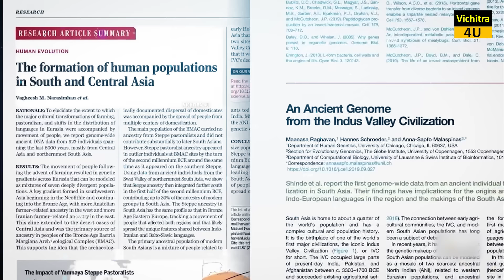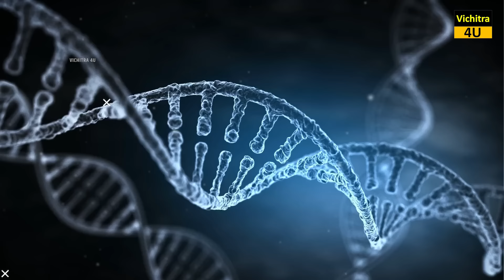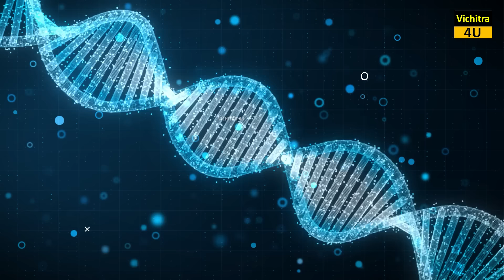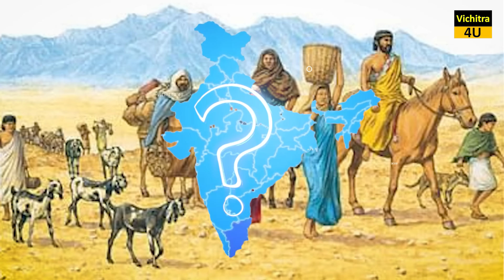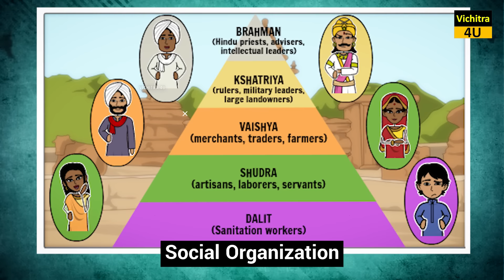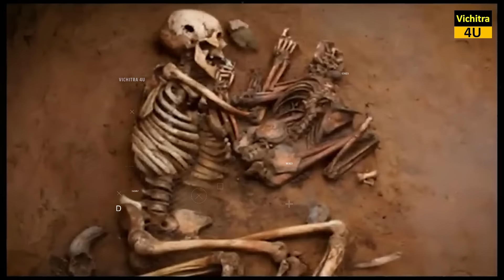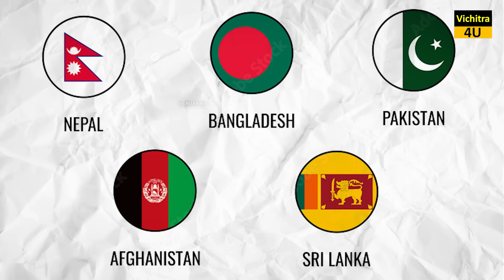आर्य कौन थे और कहाँ से आए थे ? WHO WERE THE ARYANS AND WHERE DID THEY COME FROM?